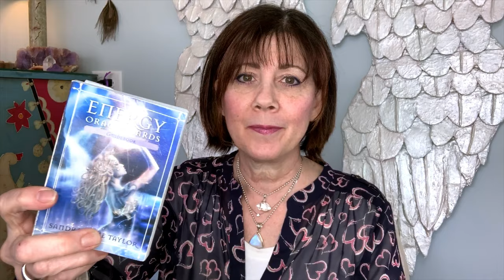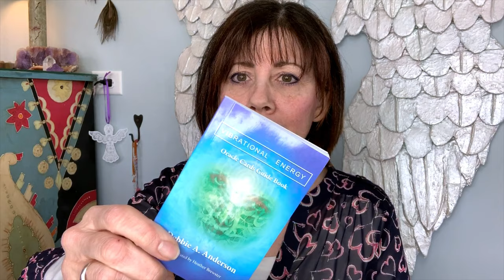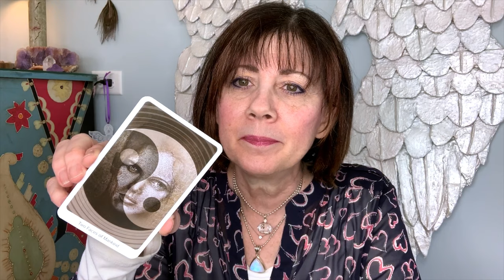March 2020 Energy Update | TRUST Yourself & Expect MIRACLES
3 Steps to Living in a HIGH VIBRATION to manifest all that you want in life!